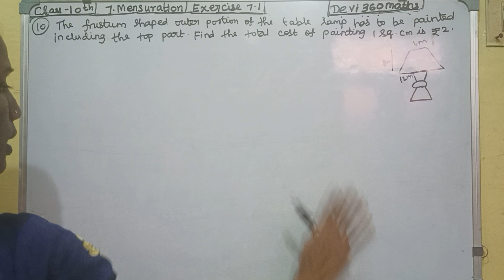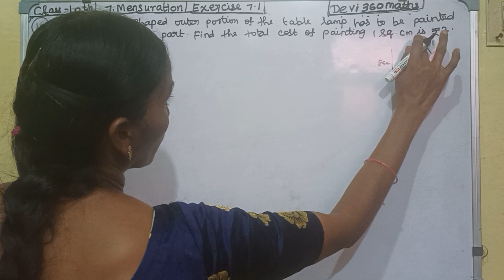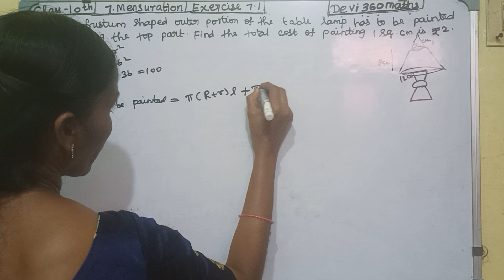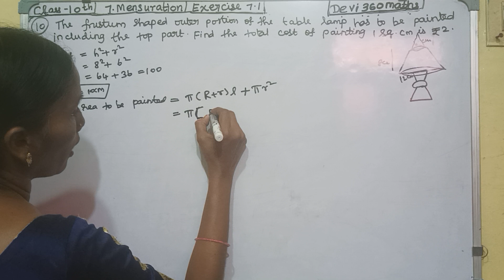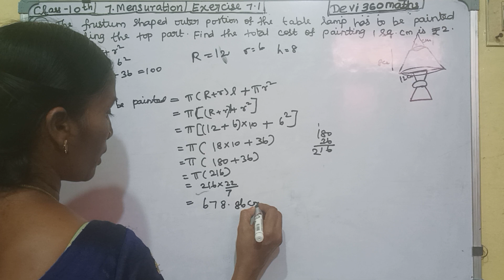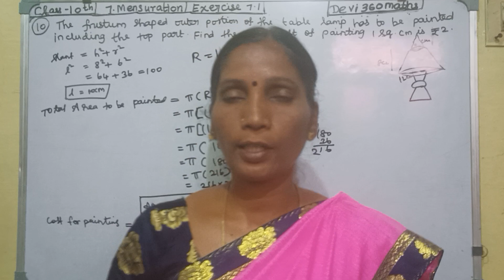TN CLASS 10th Maths chapter 7.Mensuration exercise 7.1q.no.10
this video will helpful to find the cost of painting the table lamp